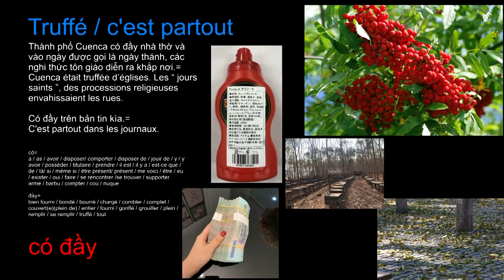Truffé c'est partout